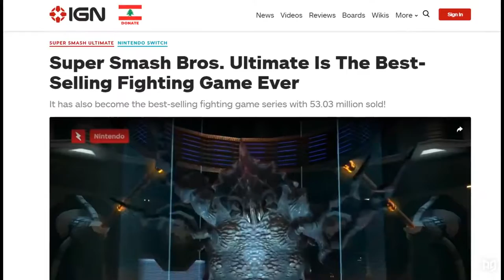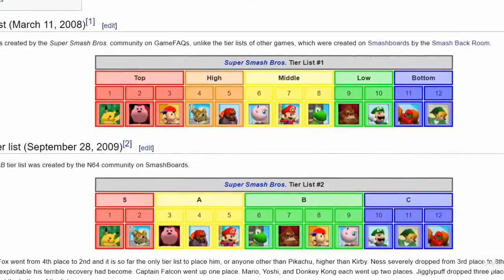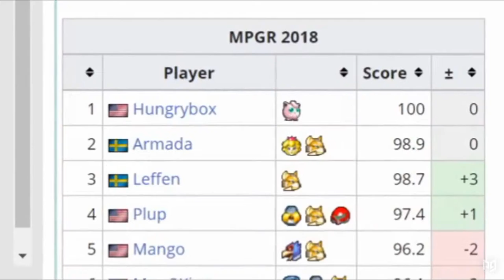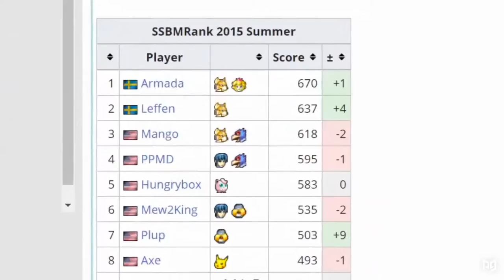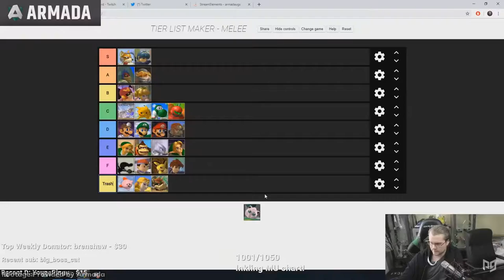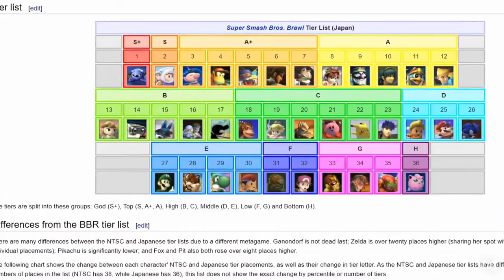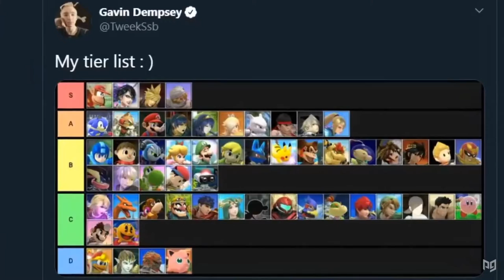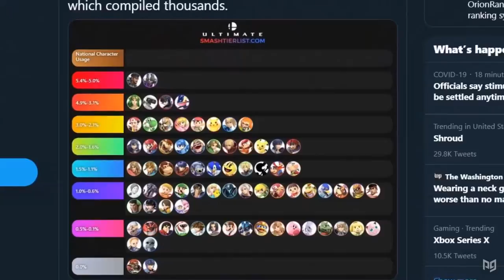The history of Fox in Smash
This video talks about the history of Fox in Smash history